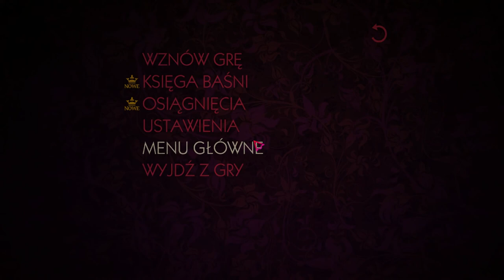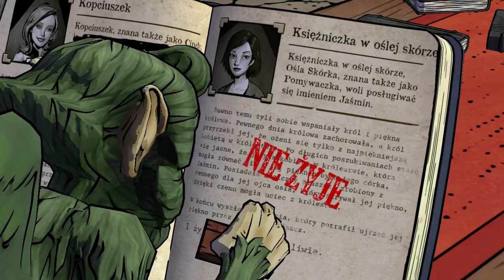Zagrajmy w The Wolf Among Us odc.2 Odnalezienie Lawrence'a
Witajcie w kolejnym odcinku z The Wolf Among Us.W dzisiejszym materiale zajmiemy się odszukaniem księcia Lawrence'a.Jutro będzie kolejny materiał z tej gry.